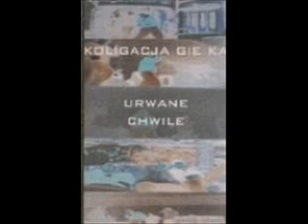Koligacja Gie Ka - Zapytania znak